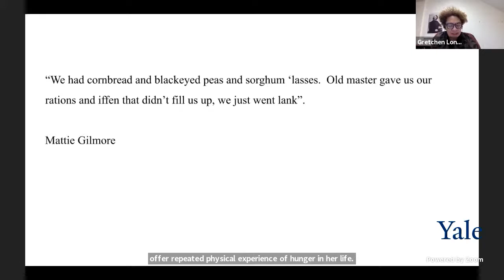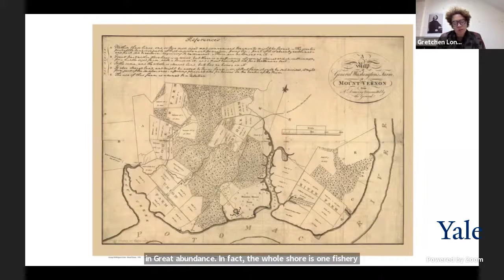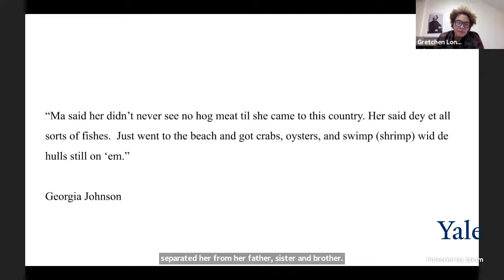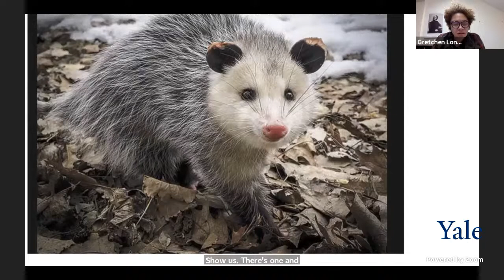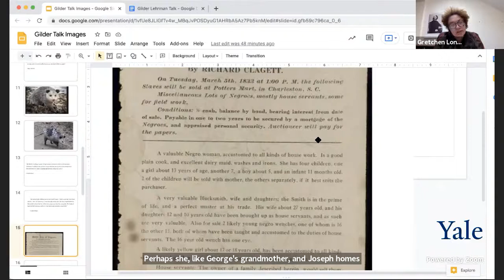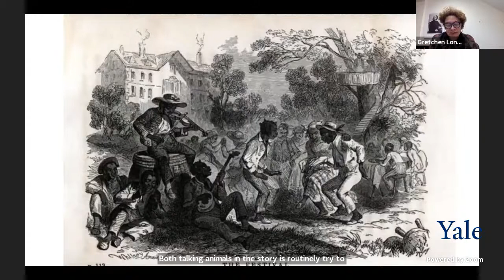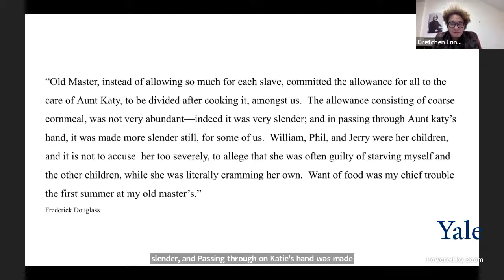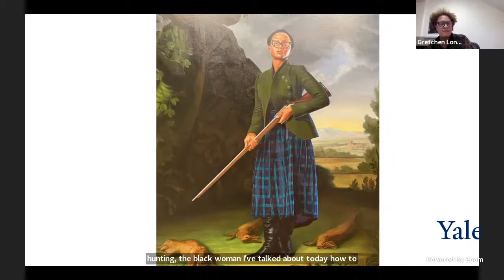GLC@Lunch: Gretchen Long, "My Mother Would Go Huntin' at Night and Get a Possum to Feed Us"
GLC Fellow Gretchen Long presents My Mother Would Go Huntin’ at Night and Get a Possum to Feed Us”: Black Women, Power, and Provisions in the Antebellum South